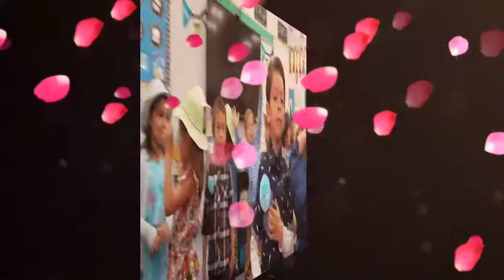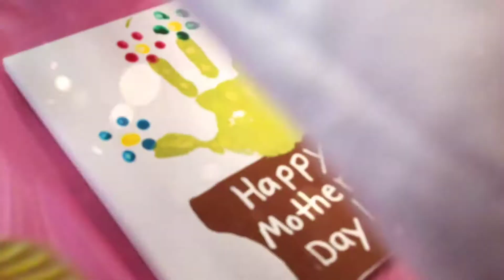Mother's Day Tea 💐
Hoover School of Fine Arts
Whittier, CA